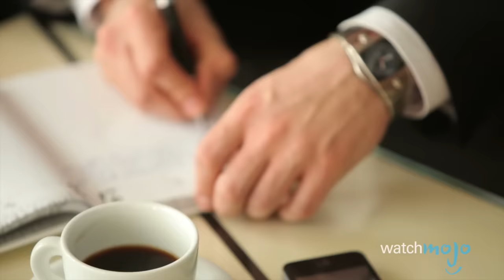Top 5 Myths About Coffee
Top 5 Stimulating Myths About Coffee

Maybe you're hankering for a cup of Starbucks, Tim Hortons, Costa, McCafe or Dunkin Doughnuts, but you might not know everything you're supposed to about Joe! Dark Roast, Lattes, Cappuccinos, Espressos, and more will be challenged in this edition of 5 Myths. We're asking all the big questions like; whats the strongest coffee? Does coffee dehydrate you? Will coffee sober you up? Does coffee stunt your growth? Can coffee help you lose weight? and more!